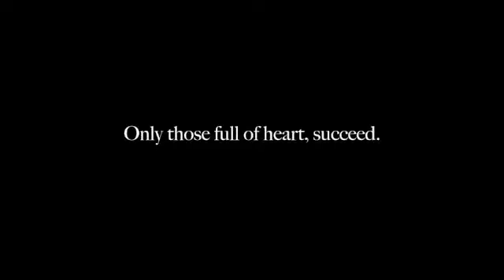Team Socceroo FC - Blaze A Trail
Team Socceroo FC's 1st game of the season!